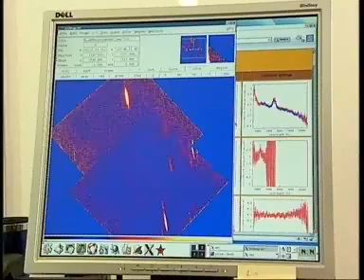Hubble Ultra Deep Field Video News Release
Credit: ESA/Hubble (M. Kornmesser & L. L. Christensen)